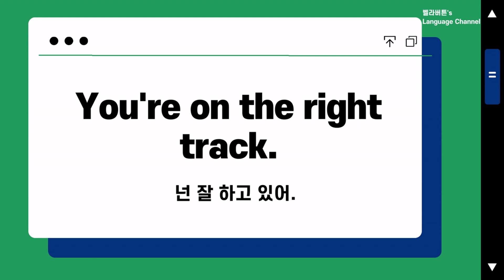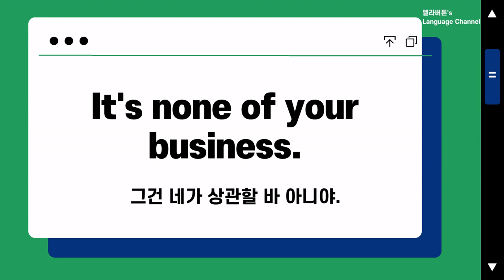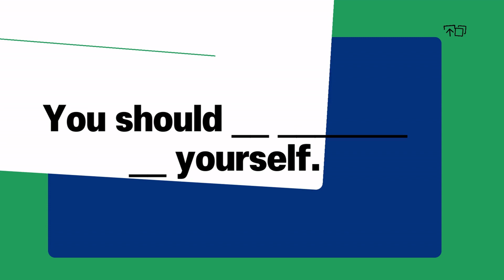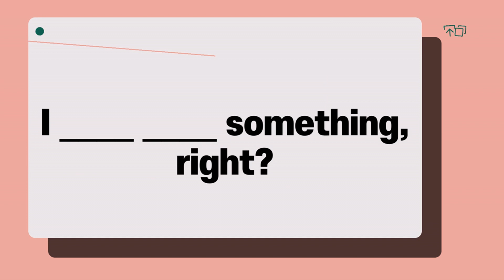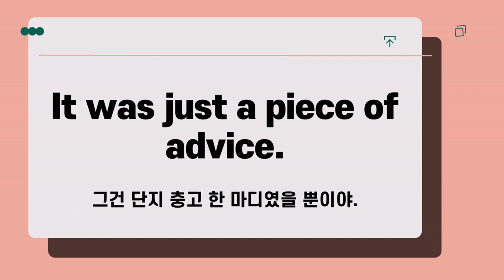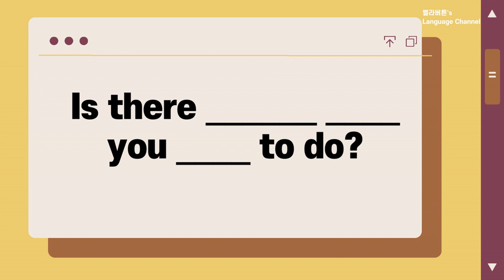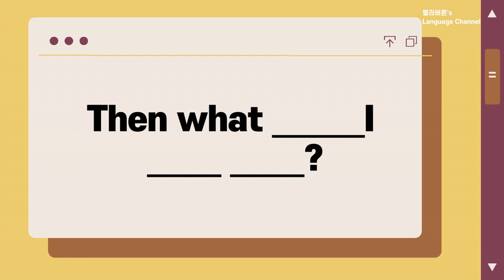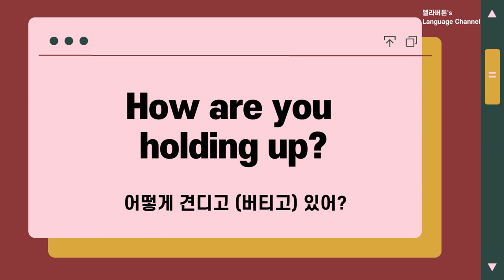[생활영어] 원어민 영어회화 평생 써먹는 30문장 연속 듣기/ 쓸만한 영어 표현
쉽고 세련된 원어민 생활 영어회화 표현! 평생 써먹기 좋은 30문장 연속 듣기. 쓸만한 영어 표현 원어민 음성으로 끈질기게 듣고 내 것으로 쏙쏙!!
만들어봐요.